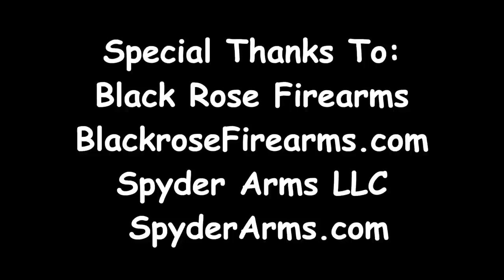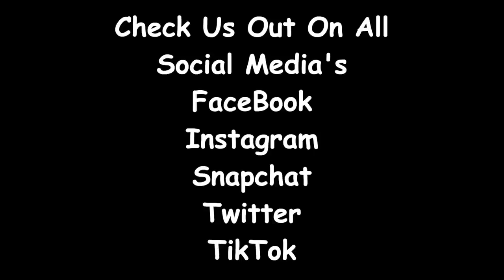Is A Tractor TRAILER Bulletproof￼??? (Unbelievable Results!!!) TheBellLife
We think this is just plain nuts!!! What do y’all think?